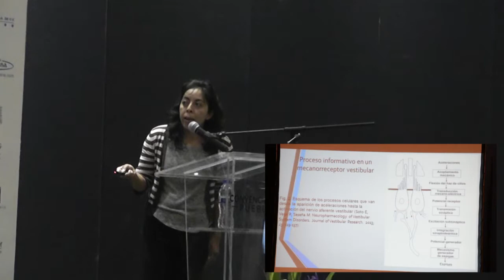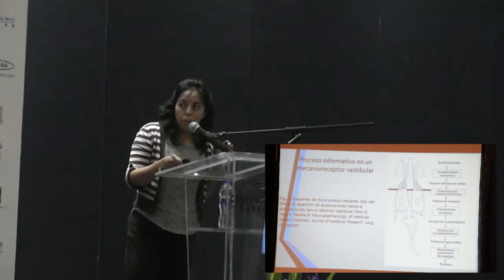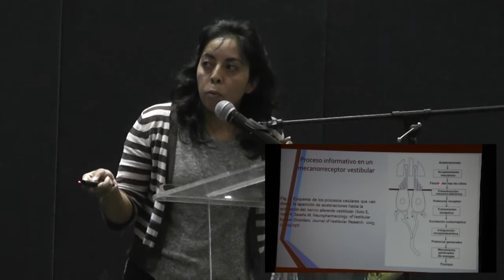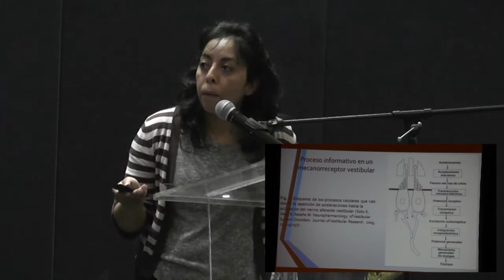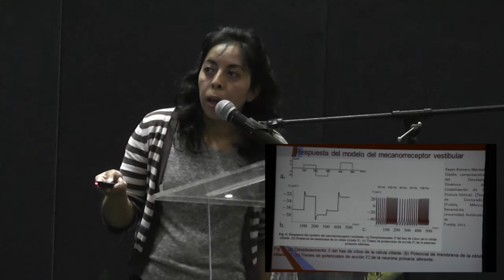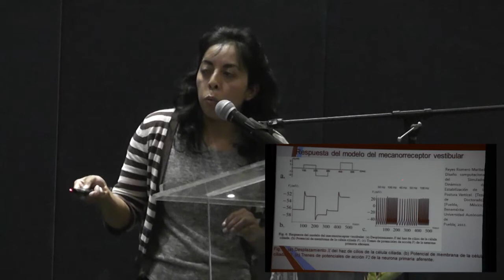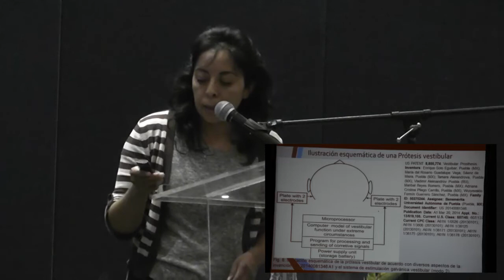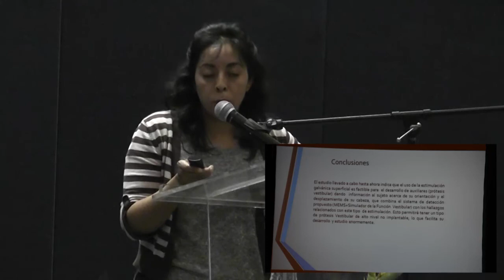Dr. Vladimir Alexandrov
Diseño de una Prótesis vestibular a partir de la experiencia con cosmonautas.